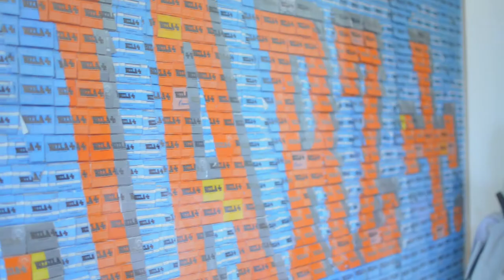Literaire Schurft #9 - Pallaksch // de avond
Op 25 mei 2017 organiseerden we een negende Literaire Schurft rond Pallaksch bij In De Ruimte! Met Lies Gallez, Adina Balatova (+ Bas Schulte), In Uiterste Staat (Els Deceukelier, Frederik Lucien De Laere, Louise Raes) en Radio Barbã Orchestra.

On 25 May 2017 we organized Literaire Schurft #9 at In De Ruimte, Ghent! With Lies Gallez, Adina Balatova (+ Bas Schulte), In Uiterste Staat (Frederik Lucien De Laere, Louise Raes, Els Deceukelier) and Radio Barbã Orchestra.

Montage: Teis De Greve
Camera: Mattijs Deraedt en Teis De Greve
Muziek: Drake Stafford
Sous-titres français: Jason Karagiannidis
Deutsch Untertitel: Bjorn Gens
English subtitles: Jonas Vanderschueren